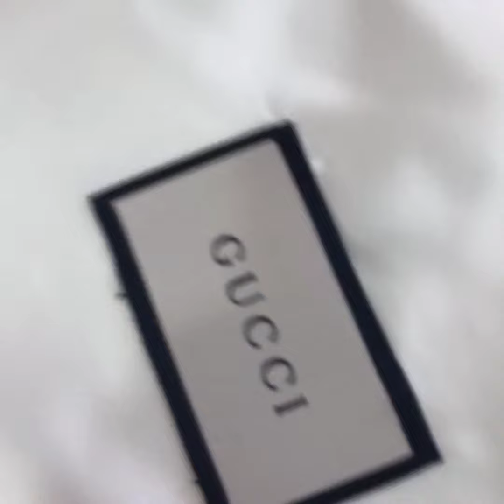Gucci Gucci Ace Sneaker Beene Red and Green Cloth Low Top Shoes Unboxing